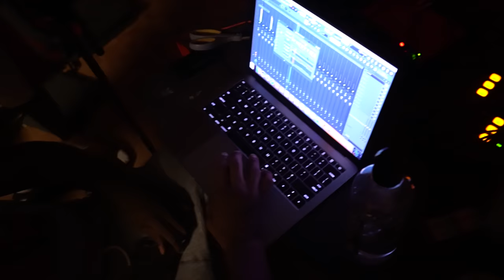Studio Life with Drego x Beno x BabyFace Ray x GT x BandGang Vlog (Shot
BTS footage of our 2018 summer.
Dir . @Shooter.Jimmy